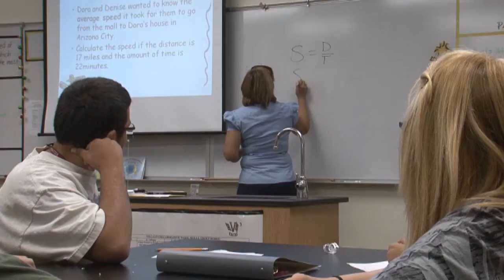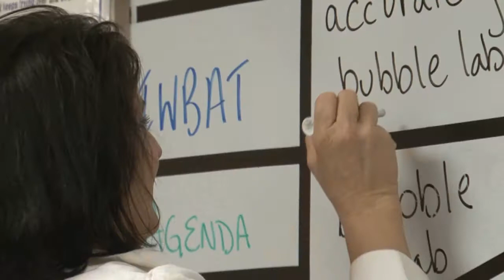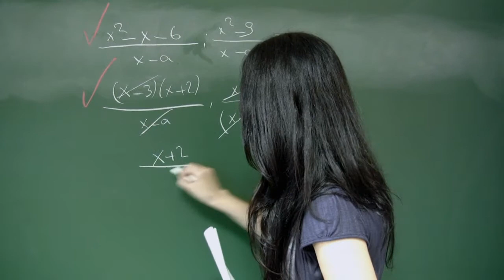County Wide STEM Program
Helios Education Foundation is working with Pinal County schools, the Arizona Rural Education Alliance Foundation and the Central Arizona College to improve STEM (science, technology, engineering and math) teaching in the classroom. The Foundation's over $800,000 investment in the Next Generation of STEM Leaders is creating new professional development opportunities that train teachers to become STEM leaders.

Through this initiative, STEM teachers are increasing their content knowledge and expertise in related curriculum development, skill in unwrapping academic standards for teacher instruction and experience in selecting scientifically-based curriculum materials. Teachers are collaborating through professional learning communities at their schools and across the district.

"Research shows in order to improve science and mathematics instruction and raise student achievement strong education leadership is needed right at the district or school level," said Dr. Jo Anne Vasquez, VP and Program Director Transition Years Teacher and Curriculum Initiatives for Helios Education Foundation. "The Next Generation of STEM Leaders is an intensive, three year project which will build this strong cadre of STEM education site-based leadership who can effectively bring instructional change in each and every middle school classroom."